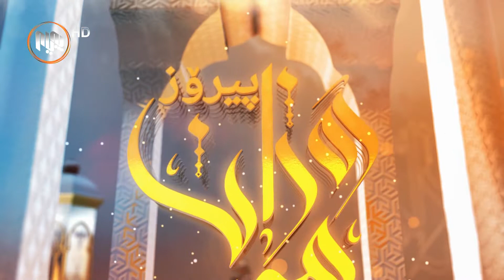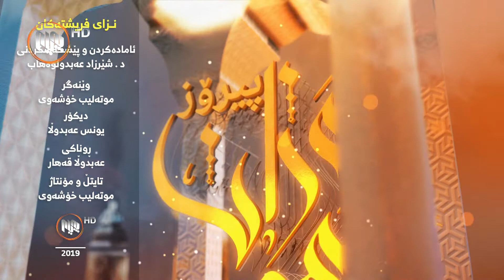نزای فریشته‌كان - ئه‌ڵقه‌ی حه‌وته‌م